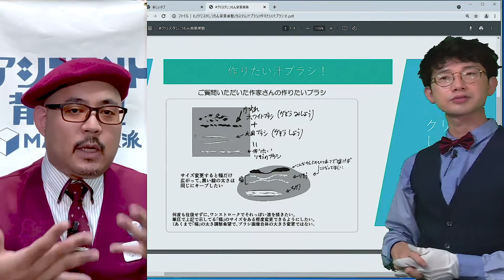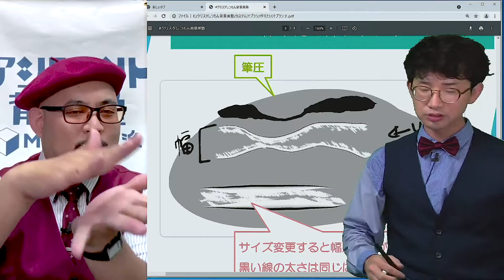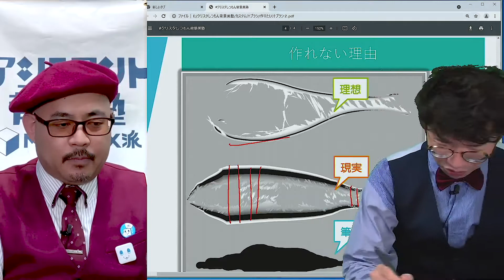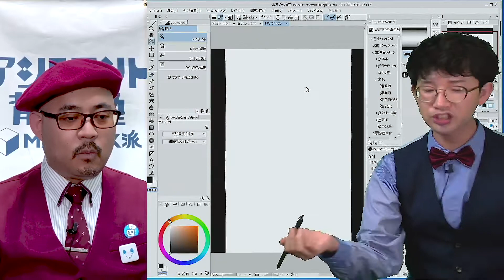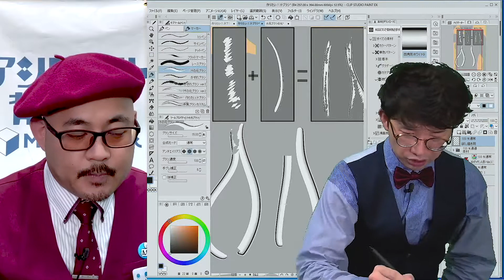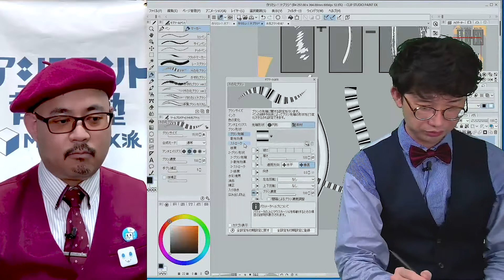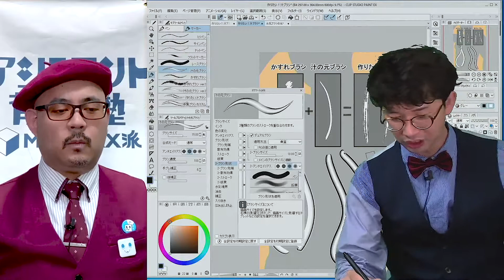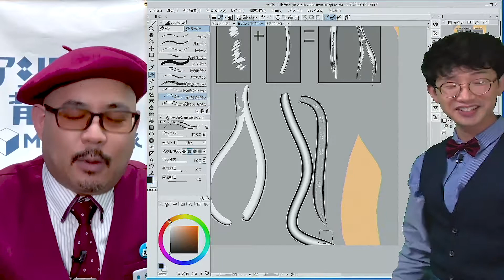【実験回】「汁」ブラシが作りたい！オリジナルブラシの作り方解説！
第47回
今回は「粘度の高い、液体、汁のブラシを作りたいんですが…」
のご要望にチャレンジ！

でも、中山講師、質問にギブアップ⁉
どうしたの⁉オリジナルブラシを作る過程を説明しつつ、
なぜ出来なかったのかを解説します！

※CLIP STUDIO PAINT Ver.1.10.10 時点での説明となります。

ちょっとした質問でも、クリスタしつもん背景美塾、お答えします！
クリスタでのデジタル原稿制作の疑問、
TwitterやYouTubeのコメント欄にてお待ちしてます！よろしくどうぞ！

★デジタル美塾 DVD-BOX↓★
＼WEBストア🛒にて好評発売中／